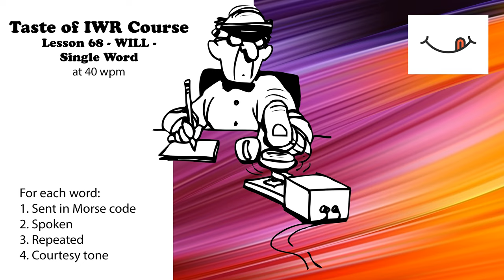Taste of IWR - Lesson 68 - Will - Single Word